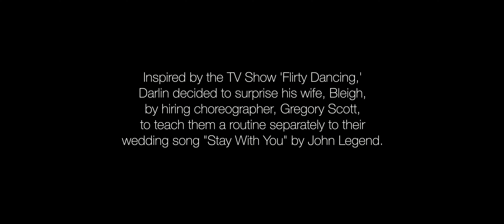Flirty Dancing | Darlin and Bleigh Garcia | Stay With You - John Legend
Inspired by the TV Show 'Flirty Dancing,'
Darlin decided to surprise his wife, Bleigh,
by hiring choreographer, Gregory Scott,
to teach them a routine separately to their
wedding song "Stay With You" by John Legend.
10 years married and 2 sons later and the song still hold a special place in their heart.

This video captures their first time dancing the choreography together at Race Street Pier underneath the Ben Franklin Bridge.

Darlin Garcia is a World Champion Latin Dancer and instructor and together with his wife Bleigh they own and run Art in Motion Dance & Fitness in Turnersville, NJ (Formerly in Philadelphia).
DanceAtAIM.com

Dancers: Darlin and Bleigh Garcia, Art in Motion Dance & Fitness

Filmed & Edited by: Stephanie Ramones, Contigo Photos + Films
ContigoPhotosFilms.com

Choreographed by: Gregory Scott,
SHARP Dance Company

Special Thanks to:
Jael & Tristan Garcia
Keila Perez-Vega